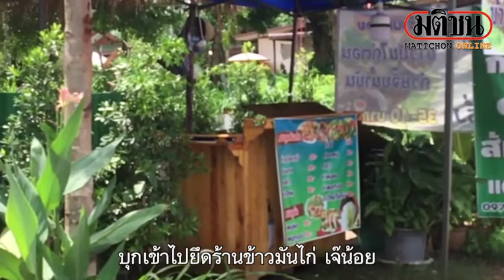หนอนบุกร้านข้าวมันไก่โคราช เริ่มเป็นดักแด้ ชาวบ้านแห่ขอซื้อไปขาย : Matichon Online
หนอนบุกร้านข้าวมันไก่โคราช  เริ่มเป็นดักแด้ ชาวบ้านแห่ขอซื้อไปขาย